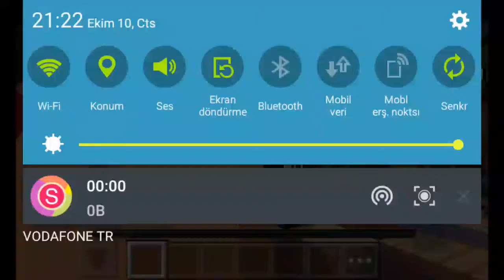Offf yenildimmm ! Survival Games bilmem kaçıncı